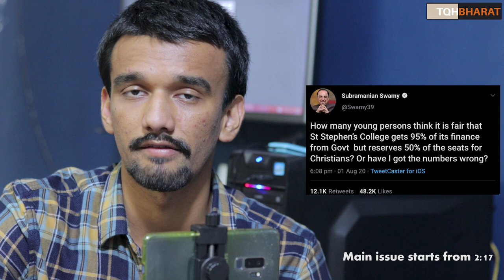Christian Missionaries and their Evil Plan for India | Piyush Rai | The QuestionHour Bharat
Take a step forward